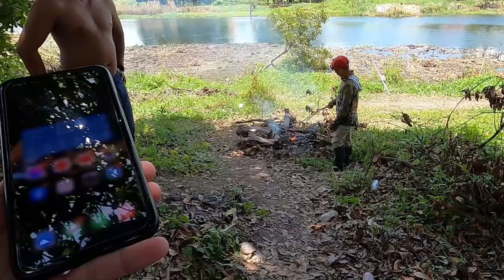ប្លង់ថ្មីកន្លែងកាយជី | Fishing Cooking at Prek Eng 27.06.2021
រកប្លង់ឃើញហើយមួយល្ងាចជិត២០ក្បាលជាមួយបងប្អូនក្នុងក្រុម
អាចឧបត្ថម្ភថ្លៃសាំង ម្ហូបអាហារ មីកំប៉ុងតាមរយៈ ABA Acc ៖
-ABA 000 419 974 HOUR SOKLY
អរគុណដល់៖
*សម្ភារៈបោះតង់ ក៏ដូចជាកាមេរ៉ា Gopro និងគ្រឿងសម្រាប់បំពាក់កាមេរ៉ា Gopro អាចរកទិញបាននៅ៖